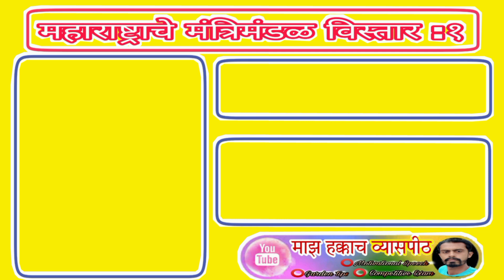Current Cabinet of Maharashtra 2022|| महाराष्ट्र नवीन मंत्रिमंडळ 2022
Maharashtra Cabinet Expansion ||महाराष्ट्राचे सध्याचे मंत्रिमंडळ || Current Cabinet  2022||

मुख्यमंत्री श्री. शिंदे यांच्याकडे  सामान्य प्रशासन, नगर विकास, माहिती व तंत्रज्ञान, माहिती व जनसंपर्क, सार्वजनिक बांधकाम(सार्वजनिक प्रकल्प), परिवहन, पणन, सामाजिक न्याय व विशेष सहाय्य, मदत व पुनर्वसन, आपत्ती व्यवस्थापन, मृद व जलसंधारण, पर्यावरण व वातावरणीय बदल, अल्पसंख्याक व औकाफ तसेच इतर कोणत्याही मंत्र्यांना वाटप न केलेले  विभाग

उपमुख्यमंत्री देवेंद्र फडणवीस यांच्याकडे गृह, वित्त व नियोजन, विधी व न्याय, जलसंपदा व लाभक्षेत्र विकास, गृहनिर्माण, ऊर्जा, राजशिष्टाचार ही खाती असतील.

इतर १८ मंत्र्यांची खाती पुढीलप्रमाणे-

राधाकृष्ण विखे-पाटील -  महसूल, पशुसंवर्धन आणि दुग्धविकास

सुधीर मुनगंटीवार- वने, सांस्कृतिक कार्य, व मत्स्य व्यवसाय

चंद्रकांत पाटील-  उच्च व तंत्रशिक्षण, वस्त्रोद्योग आणि संसदीय कार्य

डॉ. विजयकुमार गावित-  आदिवासी विकास

गिरीष महाजन- ग्राम विकास आणि पंचायती राज, वैद्यकीय शिक्षण, क्रीडा व युवक कल्याण

गुलाबराव पाटील-  पाणीपुरवठा व स्वच्छता

दादा भुसे-  बंदरे व खनिकर्म

संजय राठोड-  अन्न व औषध प्रशासन

सुरेश खाडे- कामगार

 संदीपान भुमरे-  रोजगार हमी योजना व फलोत्पादन

 उदय सामंत- उद्योग

 प्रा.तानाजी सावंत-  सार्वजनिक आरोग्य व  कुटुंब कल्याण

रवींद्र  चव्हाण - सार्वजनिक बांधकाम (सार्वजनिक उपक्रम वगळून), अन्न व  नागरी पुरवठा व  ग्राहक संरक्षण

अब्दुल सत्तार- कृषी

दीपक केसरकर-शालेय शिक्षण व  मराठी भाषा

अतुल सावे- सहकार, इतर मागास व बहुजन कल्याण

शंभूराज देसाई- राज्य उत्पादन शुल्क

मंगलप्रभात लोढा- पर्यटन, कौशल्य विकास व  उद्योजकता, महिला व बालविकास